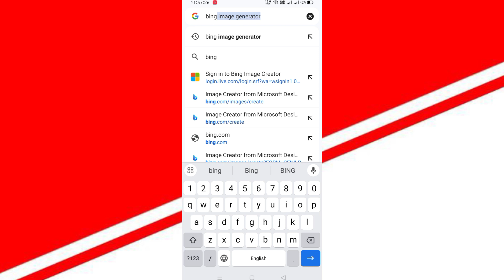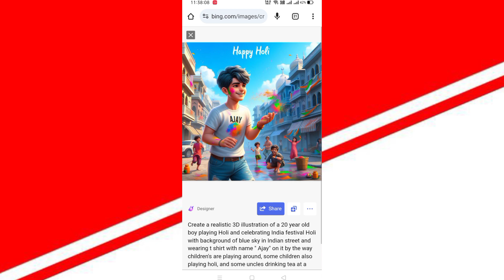Holi T-Shirt Name Photo Video Editing😱Bing Image Creator😊Holi Video Editing🔥Bing Image Creator Holi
🎯 𝗟𝗶𝗸𝗲 𝗧𝗮𝗿𝗴𝗲𝘁 :- 100+
🔵 𝗣𝗥𝗢𝗠𝗣𝗧 🔵

prompt is given in the video. Watch the video till the end
🔰 𝗣𝗿𝗲𝘀𝘀 𝗕𝗲𝗹𝗹 𝗜𝗰𝗼𝗻 🔔
🔵 𝗛𝗮𝘀𝗵𝘁𝗮𝗴 -
🔵 𝗤𝘂𝗲𝗿𝗶𝗲𝘀 🔵
holi editing
happy Holi name video editing
happy Holi ai photo editing
happy Holi t-shirt name video editing
happy Holi couple name video editing
happy Holi couple t-shirt name photo editing holi day ai photo editing
microsoft bing image creator account kaise banaye
latest prompt
bing app photo editing
3d ai generator
microsoft bing
microsoft bing image creator